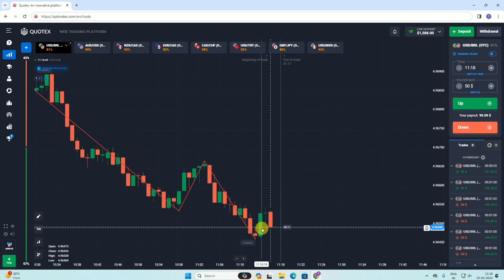Price Action MASTERCLASS for beginners | Price Action Trading Strategies in Binary Trading | Hindi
price action in Quotex
quotex deposit binance
how to deposit money in quotex by binance
binance to quotex me deposit kaise kare
quotex me deposit kaise kare
how to deposit money in quotex
binance to quotex deposit
how to deposit in quotex by binance
binance se quotex me deposit kaise kare
quotex me binance pay se deposit kaise kare
how to deposit binance to quotex
quotex deposit binance pay
quotex me deposit kaise kare 2023
quotex binance deposit
binance deposit quotex
binance pay quotex deposit
how to add money in quotex
how to transfer money from binance to quotex
quotex deposit kaise kare
how to deposit money in quotex by binance pay
binance deposit kaise kare
quotex deposit perfect money
deposit in quotex with binance
how to add money in quotex by binance
how to deposit money from binance to quotex
how to deposit money in quotex through binance pay
how to deposit in quotex by binance pay
quotex trading me deposit kaise kare
quotex withdrawal binance pay
binance quotex deposit
how to deposit quotex from binance
quotex deposit
quotex se binance me withdrawal kaise kare
binance pay deposit kaise kare
how to deposit from binance to quotex
how to use binance pay in quotex
how to deposit and withdraw money in quotex
how to deposit in quotex from binance
quotex
quotex withdrawal binance
binance pay se quotex transfer kaise kare
binance to quotex
how to deposit money in quotex from binance pay
qutex trade deposit
binance me deposit kaise kare 2023
how to add money in quotex account
how to deposit in quotex